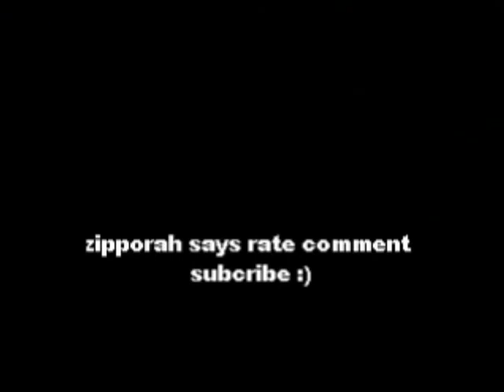what is she talking about now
peeps